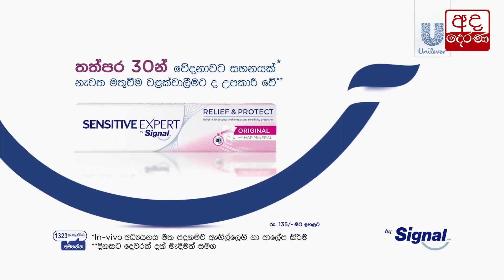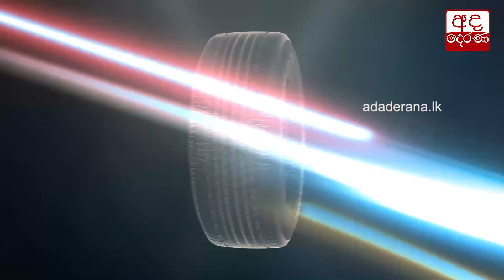වැඩි මිලට සහල් අලෙවි කරන ස්ථාන වැටලීම අදත්